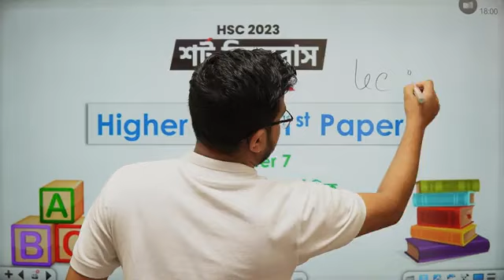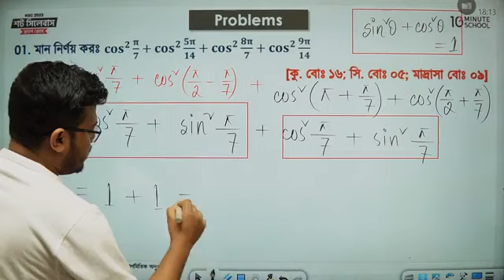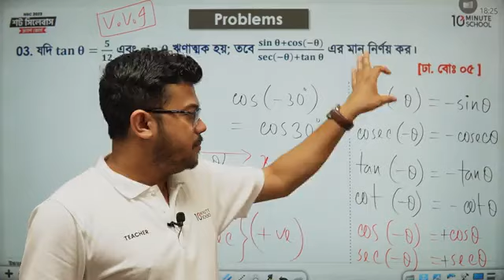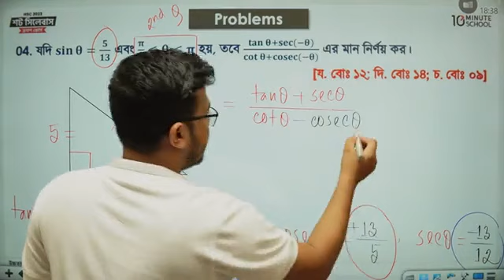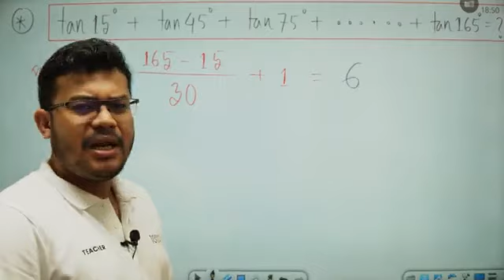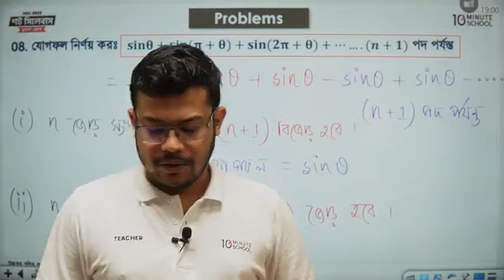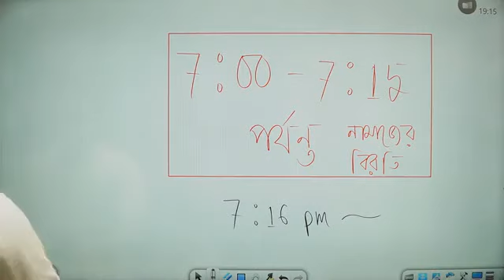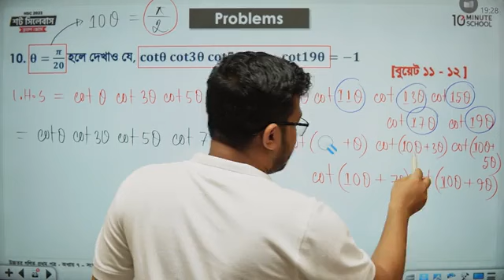লেকচার-২.১ || সংযুক্ত কোণের ত্রিকোণমিতিক অনুপাত || Abhi Datta Tushar || HSC CRASH COURSE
কোর্স লেকচার সম্পর্কে আপডেট জানতে যুক্ত হও আমাদের টেলিগ্রাম চ্যানেলে।